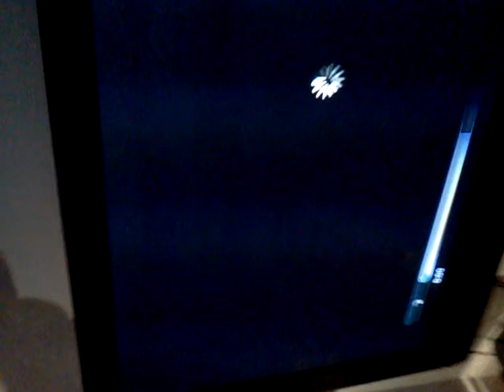RowLow sideways in Hotlanta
This is the official Dubstep/Don't Hate Sideways Dirty south Presidential Lounge All Dzay Swang Swangerzilla Video.